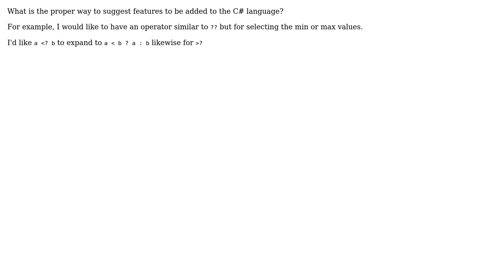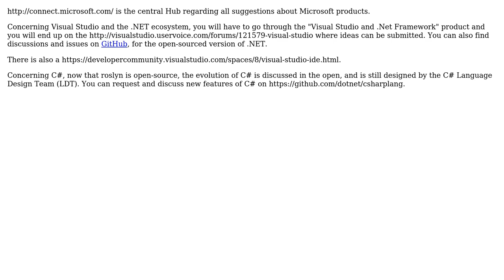Software Engineering: What is the proper way to suggest features to be added to the C# language?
With thanks & praise to God, and with thanks to the many people who have made this project possible! You are responsible for your own actions.